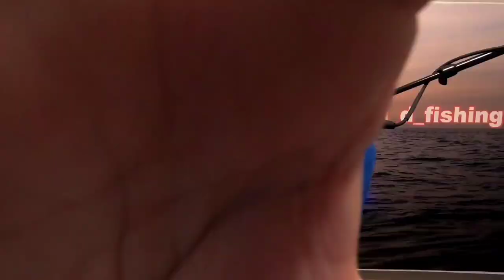Alabama Man Wins 300,000 Dollars Bass Fishing@Lake Eufala!(Dustin Connell)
In this weeks episode we discuss D.C.'s win at lake Eufala for 300,000 dollars. A High School Lake Martin Tournament and the current situation on the Mobile Tensaw River Delta.